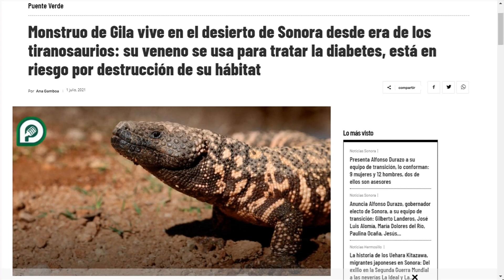Monstruo de Gila vive en Sonora desde era de tiranosaurios: su veneno se usa para tratar diabetes